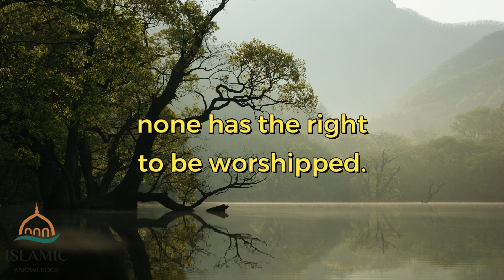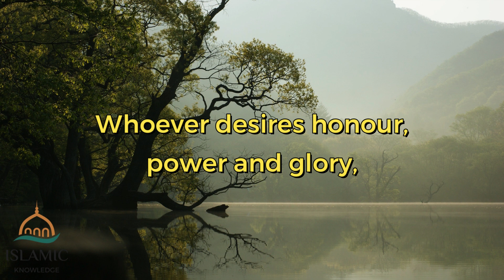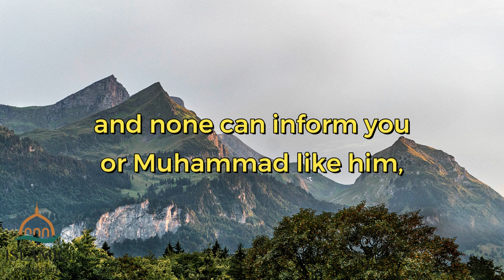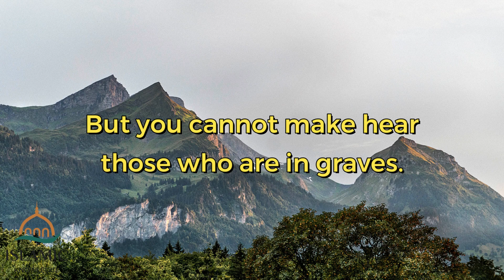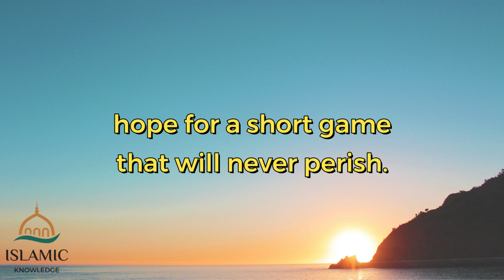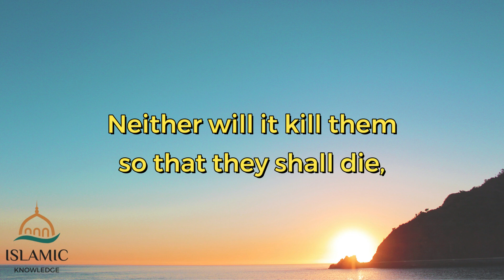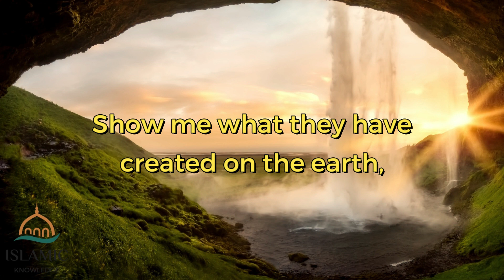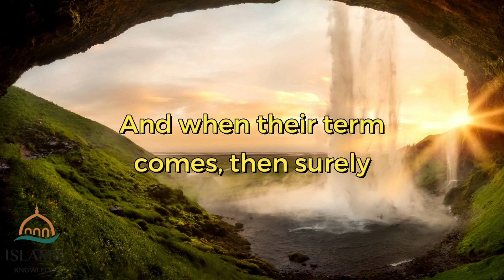035 Surah Fatir Translation | Listen Anywhere: Driving, Walking, Training, Cooking & More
Explore the profound translation of Surah Fatir, a chapter that offers illuminating insights and divine wisdom. Whether you're on the road, taking a leisurely stroll, working out, or preparing a meal, this video brings the timeless teachings of the Quran to enhance every moment of your day. Join us in delving into the meanings within the verses, uncovering the lessons and reflections that resonate through generations.

🔊 Immerse yourself in the captivating recitation and translation of Surah Fatir, fostering a deeper connection with the Quran in all aspects of life.

The translation used in this video is based on the work of Professor Arthur John Arberry, a distinguished British scholar of Arabic literature, Persian studies, and Islamic studies. Professor Arberry's expertise ensures an accurate and profound understanding of the Quranic verses.